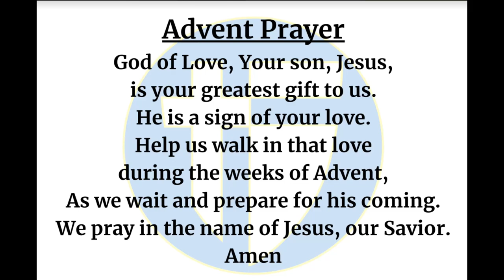The Halo Morning Show 12/8/2023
Announcements and more for Fri-YAY, December 8th, 2023